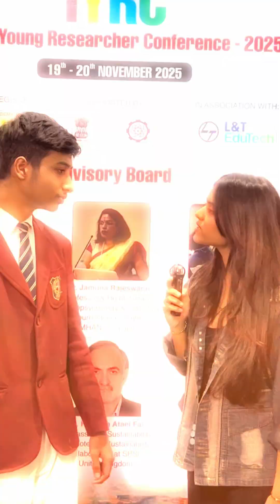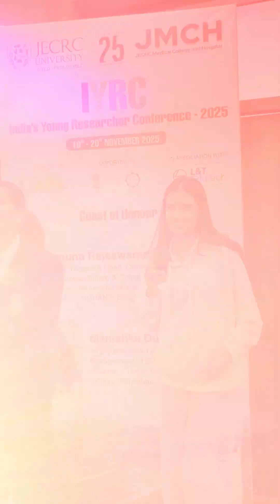India’s First School Research Platform | IYRC 2025 Documentary by JECRC University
Experience India’s first-ever research platform created exclusively for school students — IYRC 2025, hosted by JECRC University.
This documentary captures the vision, emotions, brilliance, and breakthroughs that shaped one of the most transformative academic events of the year.